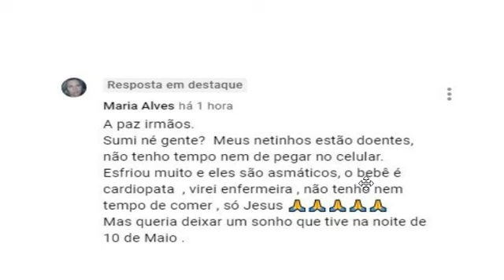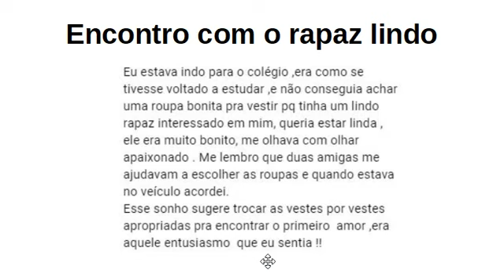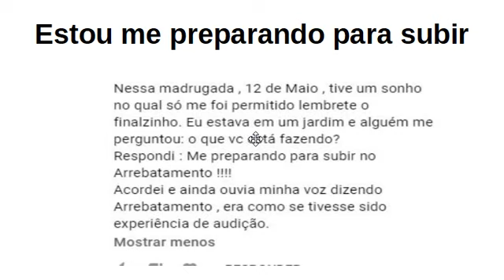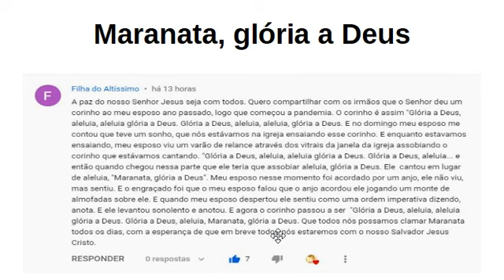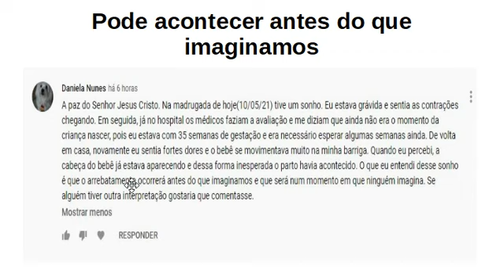Sonhos (4) : Pode acontecer antes do que imaginamos.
Doações Voluntárias :
Banco Itau
Ag. 0576
CP 00924-5

PIX
5dc140b6-d257-4059-bd7b-77e2bb15fde0